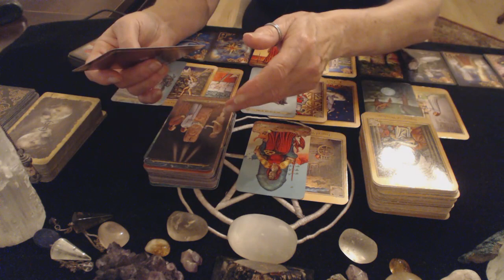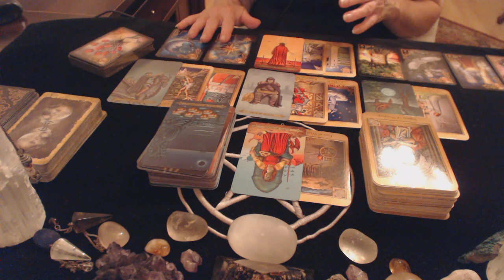Leo September 2018 15 to 30 Love Reading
Please note that I take bookings for Love Readings only.